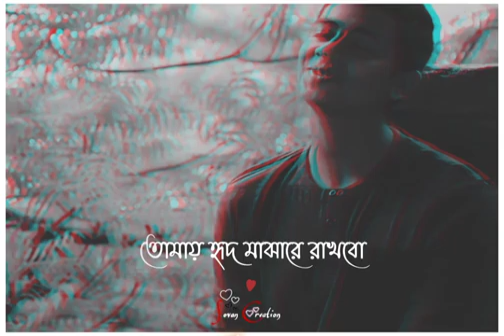2 May 2021